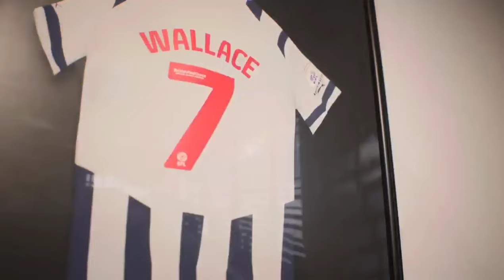Promotion or BURST!?!?! | FC 24 West Brom Career Mode S2E1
And so it begins! The first FC 24 Career Mode on my channel and we start, as always, with the winner of the previous years 92 Seasons Mode... WEST BROM! Yes, the baggies bagged the highest score out of all the PL & EFL teams in the game, and that means that get the privilege of Mr. Hawk taking the ranks as the new manager, and therefore taking them on a journey back to the Premier League, and beyond! The baggies are in a sticky situation when it comes to finances, so things won't be easy. but when have they every been easy for Mr. Hawk! Hope you enjoy the first FC 24 Career Mode series!